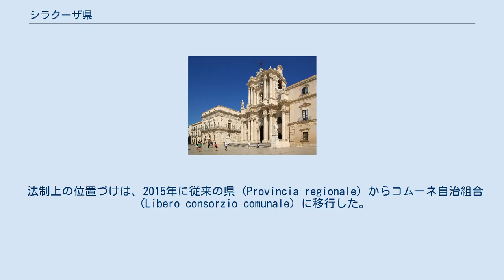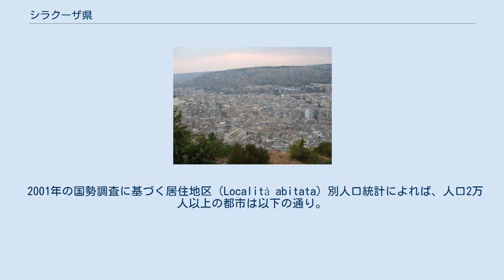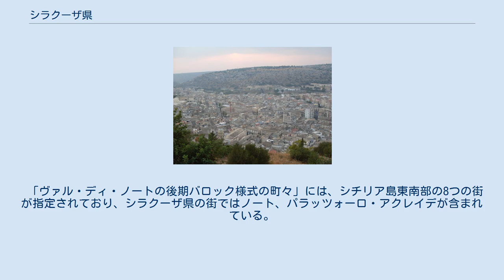シラクーザ県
シラクーザ県（シラクーザけん、イタリア語: Libero consorzio comunale di Siracusa）は、イタリア共和国シチリア州に属する県の一つ。
県都はシラクーザ（シラクサ）。
シラクサ県とも表記される。
 法制上の位置づけは、2015年に従来の県 (Provincia regionale) からコムーネ自治組合（Libero consorzio comunale）に移行した。
 イタリア語版ウィキペディア等では廃止された Provincia di Siracusa と新設された Libero consorzio comunale di Siracusa が別項目になっているが、便宜上双方を「シラクーザ県」として本項で扱う。
 シチリア島東南端に位置する県である。
東と南は地中海に面しており、東側はイオニア海と呼ばれる。
県都シラクーザは県中部のイオニア海沿岸に位置し、カターニアから南南東へ約51km、ラグーザから東北東へ約53km、メッシーナから南南西約127km、州都パレルモから南東へ約206kmの距離にある。
 北をカターニア県、西をラグーザ県と接する。
 2001年の国勢調査に基づく居住地区（Località abitata）別人口統計によれば、人口2万人以上の都市は以下の通り。
 シラクーザ県には21のコムーネが属する。
 県内には以下の世界遺産がある。
 「パンターリカの岩壁墓地遺跡」は、フェルラとソルティーノのコムーネにまたがる遺跡で、紀元前13世紀から紀元前7世紀にかけてのネクロポリスである。
また、シラクサの古代から中世にかけての都市遺跡があわせて登録されている。
 「ヴァル・ディ・ノートの後期バロック様式の町々」には、シチリア島東南部の8つの街が指定されており、シラクーザ県の街ではノート、パラッツォーロ・アクレイデが含まれている。